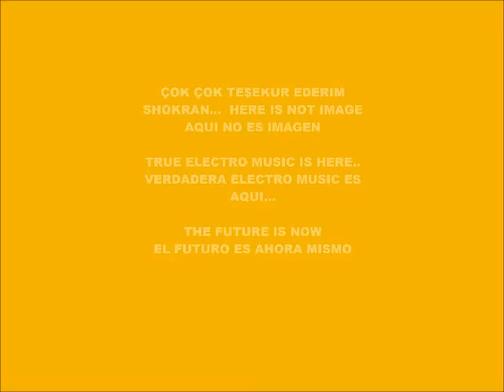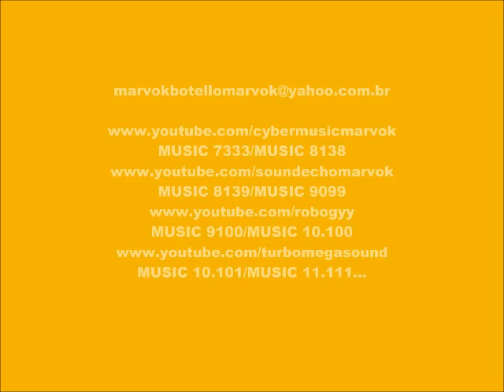CYBER MUSIC 10.539-ECHO MUSIC-PRODUCED IN MY PLAY 2 MARVOK345